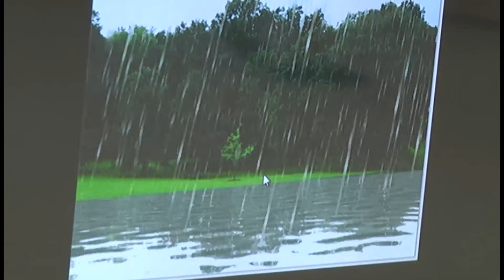GN 07 09 2017 Инновации в детских садах Кунгура